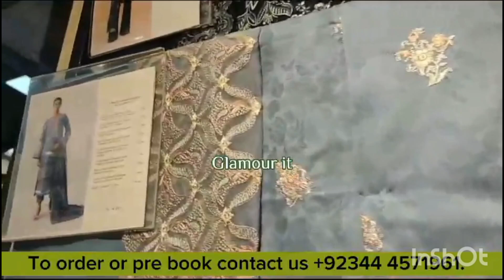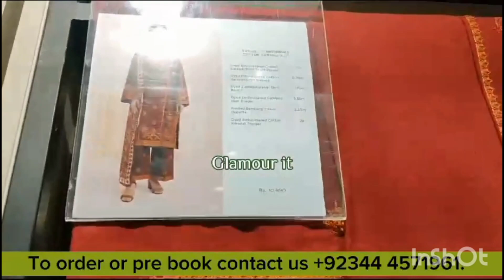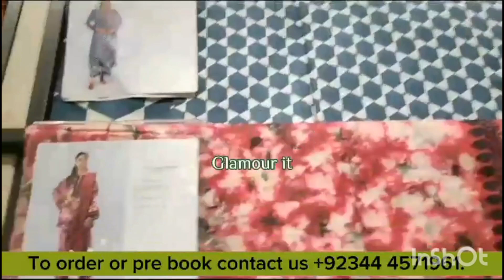sapphire sale flat 50 live,season end sale live today, biggest sale 2024,glamour it.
biggestofferon sapphire